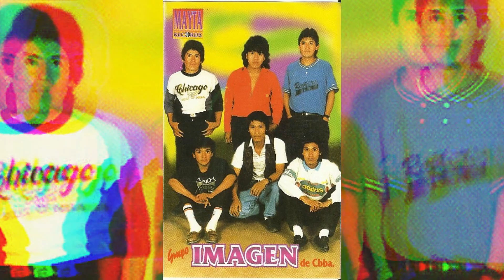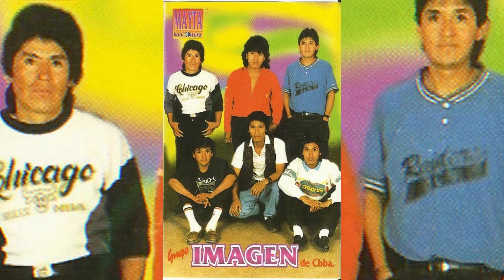Grupo Imagen - Dulce (Cassette)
GRUPO IMAGEN DE COCHABAMBA
MAYTA Récords Álbum: Volumen I 1992
Tema: Dulce (Disco) Autor: Tito A.
COCHABAMBA BOLIVIA